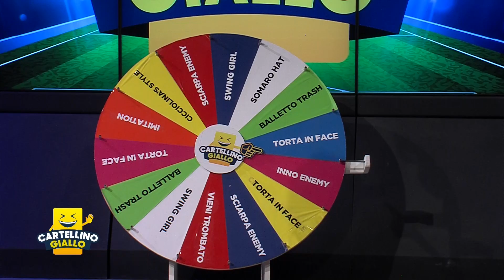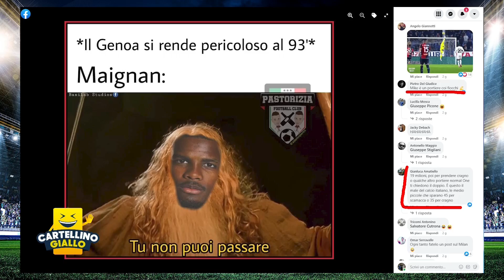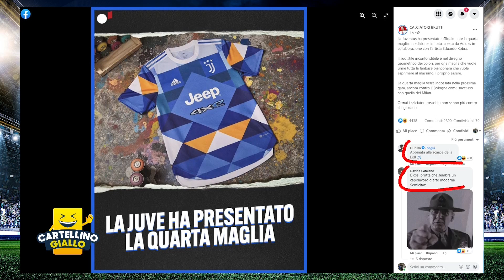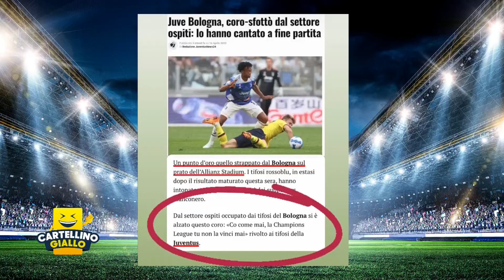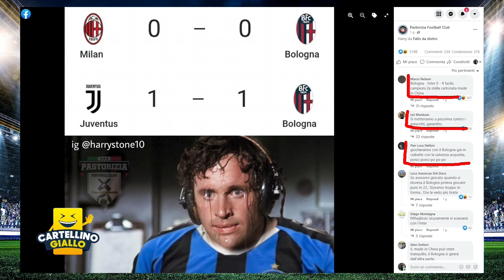CARTELLINO GIALLO 18/04/2022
Ventiseiesima puntata di Cartellino Giallo, il programma satirico sul calcio più irriverente della televisione italiana 🤪 . Non perdetevi il divertimento, gli sfottò, le gag beffarde e le diatribe deliranti in compagnia dei nostri tifosi Luca Mastrangelo, Davide Lolli, Gaddo Gaddoni, Fabio Semprini Cesari con la conduzione di un "imparzialissimo" Stefano Ravaglia, supportato dalla bellissima e spumeggiante Chiara Piper! 😎